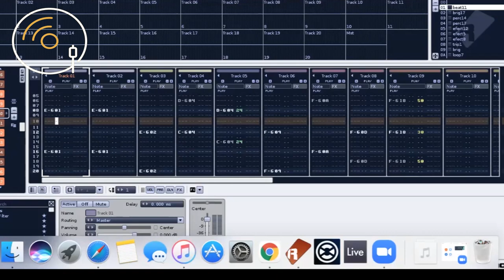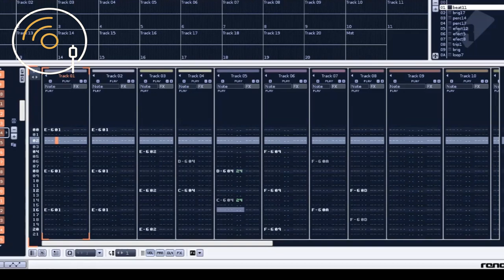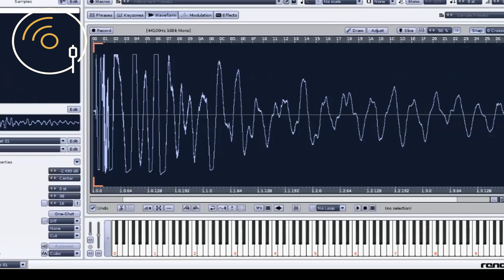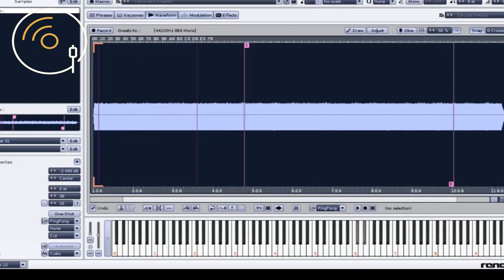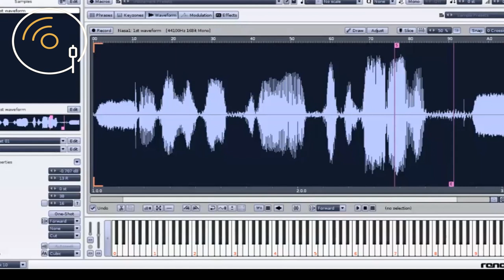JOURNEY el viaje sonoro de EL TUNEL & LA CANTERA / Ft. Alex Ocampo.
Aguja E Vinilo Presenta a X-Cyenze aka Alex Ocampo con Journey "Original MIx". Programado y presentado por Óscar Sanz.

Produced, mixed and arranged by Alex Ocampo aka X-Cyenze.

Cali - Colombia

1998